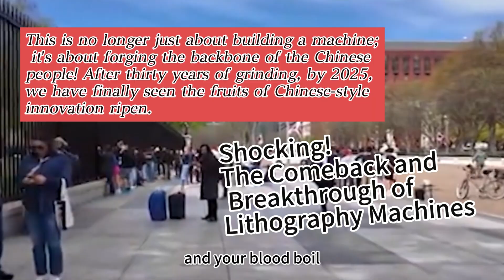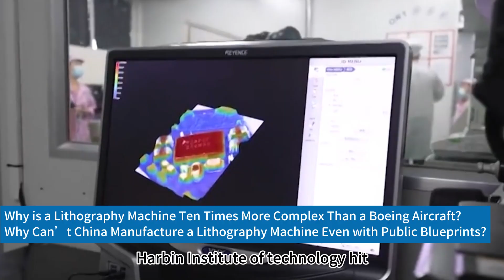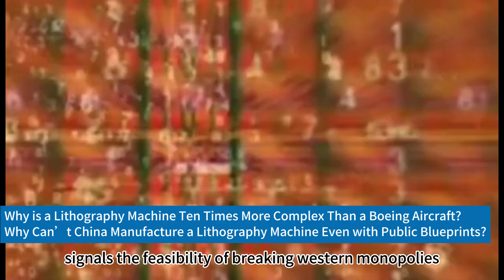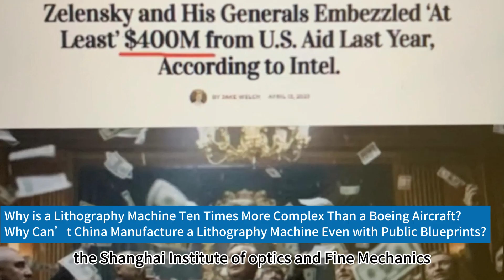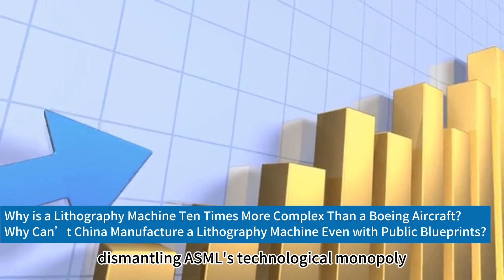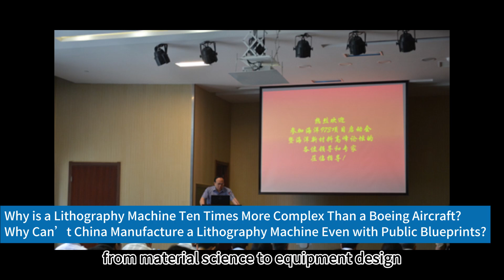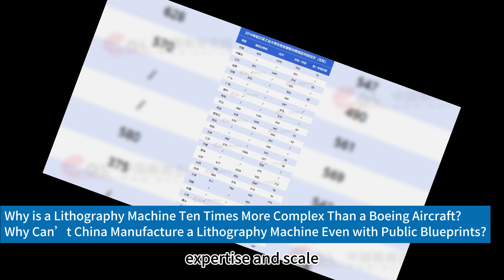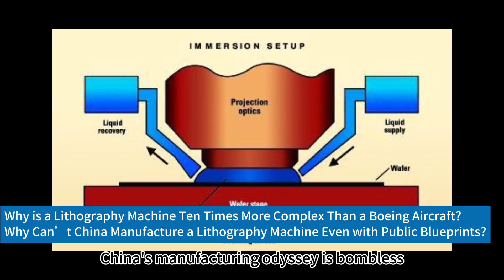Why Can’t China Manufacture a Lithography Machine Even with Public Blueprints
Shocking! The Comeback and Breakthrough of Lithography Machines
Why is a Lithography Machine Ten Times More Complex Than a Boeing Aircraft?

Hey, friends, today we’re not talking about anything else—just some hardcore stories that will make your spine tingle and your blood boil! Can you believe it? A single lithography machine contains more than ten times the number of parts of a Boeing aircraft! And the precision requirements? It’s like firing a laser from the moon and hitting a coin on Earth! This isn’t just a machine; it’s the "ultimate crown" of human industry! ASML’s president once made a wildly arrogant statement: even if the blueprints were made public, China couldn’t manufacture a lithography machine. Why? Because a lithography machine isn’t just a single device—it’s the product of global industrial collaboration. German precision manufacturing, American light source technology, Japanese material processes, and even bearings from around the world—over 100,000 components are needed to piece together this technological behemoth. Those in the West thought they had us figured out, believing China lacked "full industrial chain" capabilities. But they overlooked the most formidable thing about the Chinese people: our "extreme pressure-resistant system"! So today, we’re going to fully uncover this epic "reverse tech drama"! Next, I’ll take you on a deep dive into how we’re tearing Western technological blockades to shreds, step by step! ### 1. Blockade and Counterattack: The Darkest Hour Under the Wassenaar Arrangement Remember the **Wassenaar Arrangementsigned by Europe and the U.S. in 1996? It was like a "tightening spell" cast on Chinese technology. They imposed the **'N-2 Principle'**, essentially decreeing: China can only use chips two generations behind Western technology. Want the latest tech? Impossible! Their aim was to lock us at the bottom of the global chip industry chain, forever dependent on the West. This wasn’t just an agreement—it was bare-faced technological hegemony! For two decades, ASML dominated the market, selling each EUV lithography machine for over $1 billion, producing a mere 55 units annually, with maintenance costs hitting $30 million—and all subject to U.S. approval! Behind this lay staggering arrogance and suppression: ASML’s lifeline, **Extreme Ultraviolet (EUV) light source technology**, was 100% controlled by the U.S.-based company Cymer. With a single nod from Washington, ASML would cut off supplies to China. This is the brutal core of the semiconductor war: *whoever controls lithography machines controls the global tech lifeline*. **Analysis:The Wassenaar Arrangement and "N-2 Principle" are classic examples of Western nations maintaining technological dominance by restricting China’s progress. Ostensibly aimed at preventing weaponized technology proliferation, these measures functioned as tools to suppress scientific advancement in developing nations. ASML’s monopoly on EUV lithography and U.S. control over core light source technology highlight the unequal power dynamics in the global semiconductor industry. This technological stranglehold not only inflated product and maintenance costs but also left technologically dependent nations vulnerable to sanctions. Such "neck-choking" tactics, while effective short-term, often ignite powerful resilience and indigenous R&D resolve in blocked nations—just as seen in China’s aerospace and high-speed rail sectors. External pressure invariably accelerates internal innovation and breakthroughs. ###